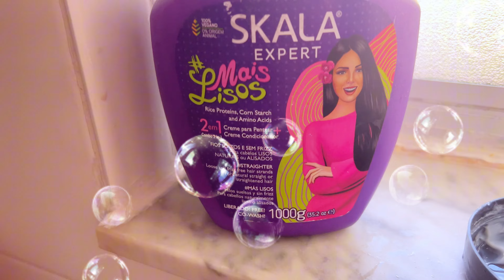Probamos la SKALA MAIS LISOS ¿te alisa el cabello?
Hoy vamos a probar la Skala MAIS lisos de verdad ¿te alisa el cabello? ¿es buena? hoy lo vamos a descubrir

si deseas apoyar mi contenido presiona el botón de GRACIAS aquí abajito y así podrás apoyarme aún más y tu comentario se hará destacado, muchísimas gracias!

🎥Uso Iphone 13proMax para grabar mis vídeos y edito los vídeos en Capcut PC.

0:00 - 1:01 INTRO
1:02 - 1:50 AROMA
1:51 - 3:21 INGREDIENTES
3:22 - 4:30 TEXTURA
4:31 - 5:54 MASCARILLA
5:55 - 7:11 DEFINICIÓN
7:12 - 8:46 RESULTADO
8:47 - 9:08 DÍA DOS
9:09 - 9:45 DESPEDIDA